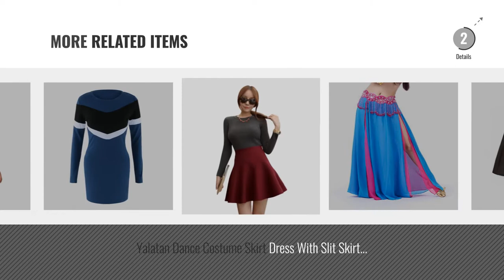Top 10 Women Table Tennis Skirts [2018]: adidas Melbourne Women's Skirt and Capri's, Blue, S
New! 2019 Black Friday / Cyber Monday Women Skirts Deals and Updates.

Black Friday / Cyber Monday adidas Melbourne Women's Skirt and Capri's, Blue, S by adidas

Black Friday / Cyber Monday Yalatan Women Skirts Midi Waist Leather Lace Strap Sexy Pack Hip Autumn Winter Short Skirt by Yalatan

Black Friday / Cyber Monday Casual Women Embroidered Mini Skirt High Waist Slim Button Classic Vintage Skirts by Yalatan

Black Friday / Cyber Monday Adidas Women's B Track Skirt, Multi-Color/Multco, Size 34 by adidas

Black Friday / Cyber Monday Womens Flare Pleated A-Line Vintage Midi Skirts by YF

Black Friday / Cyber Monday Women Office Irregular Hem Split Solid Color High Waist Knit Wrap Maxi Skirt by YF

Black Friday / Cyber Monday Yalatan Womens Leather High Waist Skater Flared Pleated Mini Girl Skirt by Yalatan